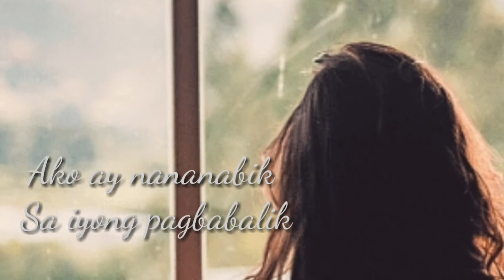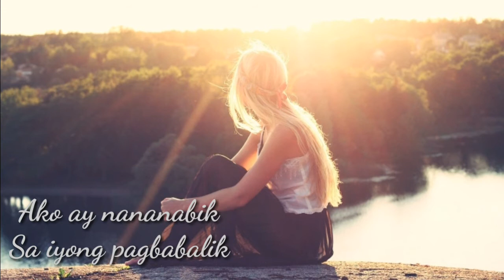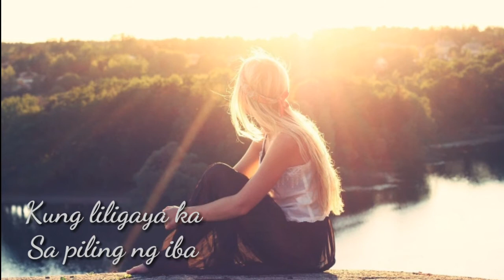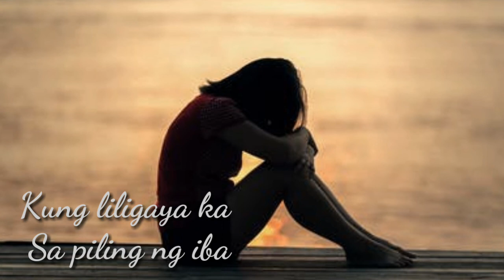AMLETH MUSIC- KUNG LILIGAYA KA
KUNG LILIGAYA KA
POPULARIZED BY: CRISTY MENDOZA